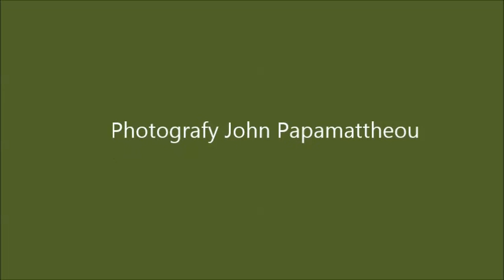BIG OLD OLIVE TREES music A Vivaldi sonata a tre la folia 2